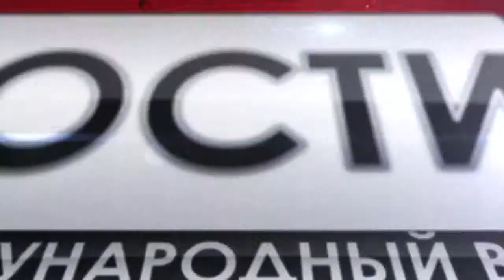Собака «усыновила» одинокого тигренка